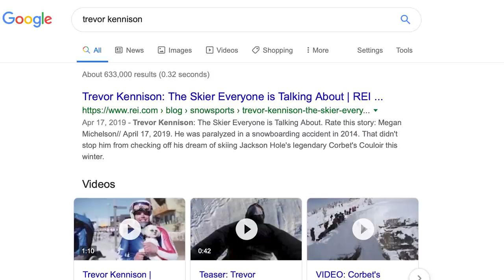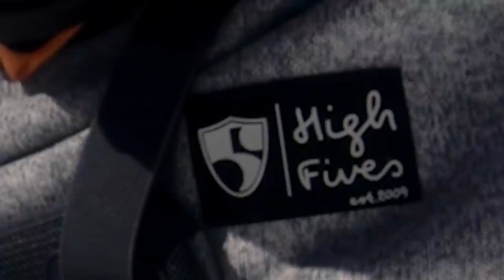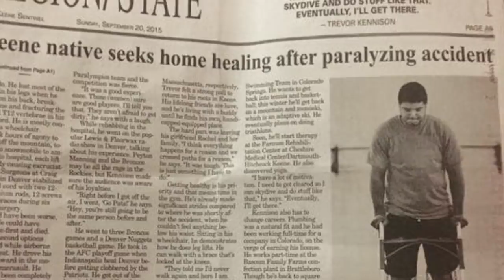GoPro Cause: A Whale Tale with Trevor Kennison | Kindhumans x High Fives Foundation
GoPro for a Cause and Kindhumans teams up with the non-profit High Fives Foundation to tell the inspiring story of adaptive skiers Roy Tuscany and Trevor Kennison.

The High Fives Foundation is not slowing down anytime soon; and neither are Roy or Trevor for that matter. The Foundation continues to grow, hosting adaptive camps, helping and mentoring athletes nationwide with recovery and educating the youth. Meanwhile, Trevor keeps pushing boundaries for what is possible in a sit-ski and is training for the 2020 Paralympics in Tokyo.

These two prove that even though “spinal injuries suck,” the beauty is in the attitude.